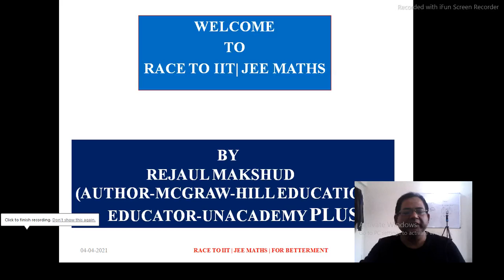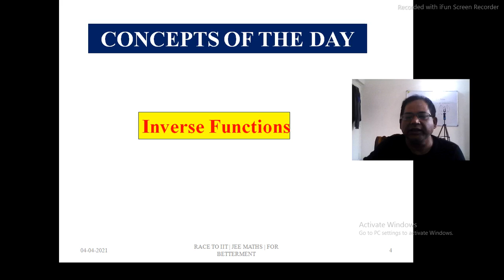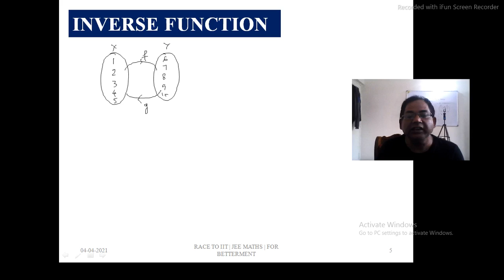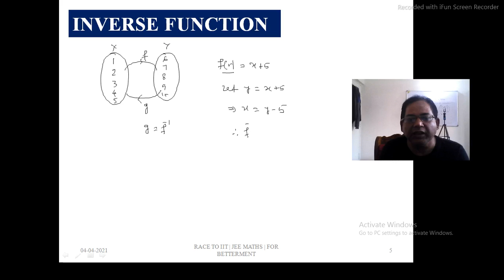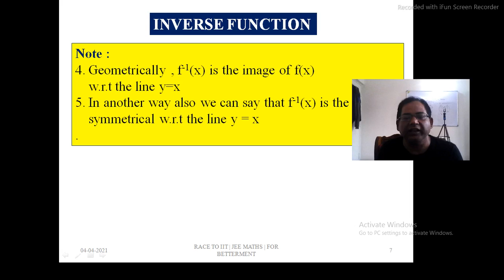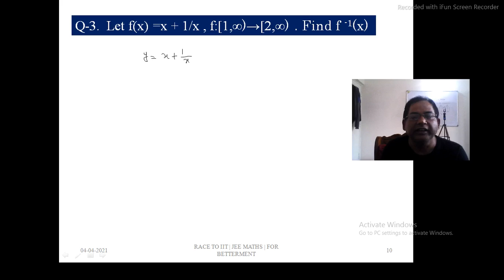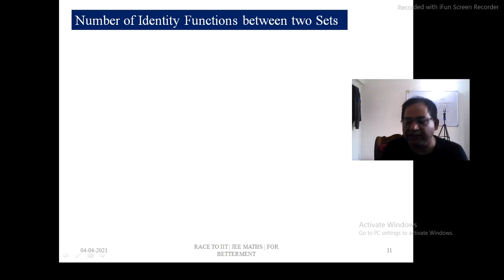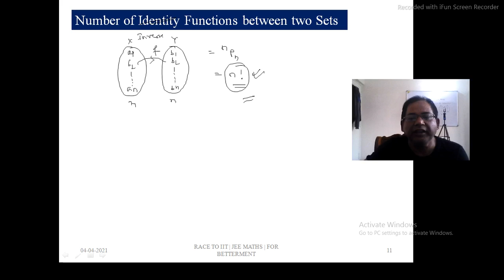CONCEPTS OF THE DAY-9| INVERSE OF A FUNCTION| JEE MATHS | FOR JEE MAINS | BITSAT | WBJEE | NDA| KCET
CONCEPTS OF THE DAY-9| INVERSE OF A FUNCTION| JEE MATHS | FOR JEE MAINS | BITSAT | WBJEE | NDA| KCET| MHCET | COMEDK | KCET | VITEE |

1. Algebra Booster
2. Differential Calculus Booster
3. Integral Calculus/ Vectors/ 3D Geo
Co-ordinate Geometry Booster
5. Trigonometry Booster

CONCEPTS OF THE DAY-8  ONE ONE FUNCTIONS , JEE MATHS |,JEE MAINS , BITSAT , WBJEE ,NDA , COMEDK,
CONCEPTS OF THE DAY-8, ONE ONE FUNCTION, JEE MATHS,

20 MOST IMPORTANT Questions FOR  JEE MAINS 2021
20 MOST IMPORTANT  Problems
 FOR  JEE Mains 2021
20 MOST IMPORTANT  Problems
 FOR  FOR  BITSAT 2021
20 MOST IMPORTANT  Problems
 FOR  WBJEE 20212
20 MOST IMPORTANT  Problems
 FOR COMEDK , MHCET, VITEE, ISRO , JADAVPUR UNIV, HCET , KCET, NDA 2021
WATCH PLAYLIST | JEE ADVANCED MATHS DOUBT
IN THIS VIDEO U WILL GET FANTASTIC DOUBT FOR YOUR JEE ADVANCED EXAM

1. JEE ADVANCED MATHS DOBUT,
2. DOUBT FOR JEE ADVANCED MATHS,
3. BEST PROBLEMS FOR JEE ADVANCED MATHS,
4. VERY GOOD PROBLEMS FOR JEE ADVANCED MATHS,
5. JEE ADVANCED MATHS DOUBT FROM ALGEBRA,
6. JEE ADVANCED MATHS DOUBT FROM TRIGONOMETRY,
7. JEE ADVANCED MATHS DOUBT FROM INVERSE TRIGONOMETRY,
8. JEE ADVANCED MATHS DOUBT FROM ALGEBRA,
9. JEE ADVANCED MATHS DOUBT FROM FROM PROBABILITY,
10. JEE ADVANCED MATHS DOUBT FROM REAL FUNCTIONS,
11. JEE ADVANCED MATHS DOUBT FROM DIFFERENTIAL CALCULUS,
12. JEE ADVANCED MATHS DOUBT FROM INTEGRAL CALCULUS,
13.  JEE ADVANCED MATHS DOUBT FROM DIFFERENTIAL EQUATIONS
14.  JEE ADVANCED MATHS DOUBT FROM DEFINITE INTEGRALS
15.  JEE ADVANCED MATHS DOUBT FROM INDEFINITE INTEGRATION
16. JEE ADVANCED MATHS DOUBT FROM VECTORS,
17. JEE ADVANCED MATHS DOUBT FROM 3D GEOMETRY,
18. JEE ADVANCED MATHS DOUBT FROM 2D GEOMETRY
19. JEE ADVANCED MATHS DOUBT FROM MATRICES AND DETERMINANTS
20. MATHS DOUBT FOR JEE
21. CLASS 12. MATHS DOUBT
22. MATHS DOUBT FOR ALL
23. IIT-JEE MATHS DOUBT
24. DESK KA MATHS DOUBT
25. MATHS KE LIYE SOUBT
26. JEE MAINS MATHS DOUBT
27. JEE MATHS DOUBT
28.. CLASS 11TH MATHS DOUBT
29. CLASS 12TH XII MATHS DOUBT
30. JEE MAINS MATHS DOUBT

BITSAT MATHS DOUBT
32. CBSE MATHS DOUBT
33. WB-JEE MATHS DOUBT
34. BIHAR-JEE MATHS DOUBT
35. ODISHA-JEE MATHS DOUBT
36. KCET MATHS DOUBT
37. MHCET MATHS DOUBT
38. GUJCET MATHS DOUBT
39. UPCET MATHS DOUBT
40. CET'S MATHS DOUBT
41. BITS MATHS DOUBT
42. ISC MATHS DOUBT
43. ISC CLASS 12 MATHS DOUBT
44. CBSE CLASS 12TH MATHS DOUBT
45. NCERT MATHS DOUBT
46. JAC BOARD MATHS DOUBT
47. RAJASTHAN BOARD MATHS DOSir,
48. HARYANA BOARD MATHS DOUBT
49. MATHS DOUBT FOR ALL
50. MATHS DOUBT FOR IISC ENTRANCE EXAM
51. MATHS DOUBT FOR IIT-JEE
52. MATHS DOUBT FOR JEE MAINS
53. MATHS DOUBT FOR JEE MAIN
54. JEE MAINS MATHS DOUBT
55. MATHS DOUBT FROM STATE-JEE
56. STATE-JEE MATHS DOUBT
57. ENGG MATHS DOUBT
58. MATHS DOUBT FROM ENGG ENTRANCE EXAM
59. MATHS DOUBT FOR ALL NIT EXAM
60. MATHS DOUBT FOR ALL IIT-JEE EXAM